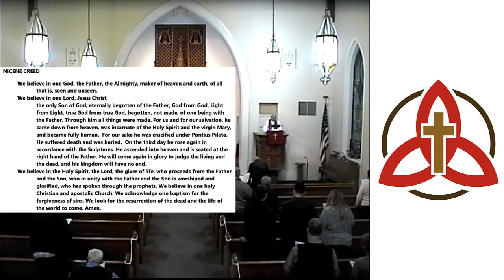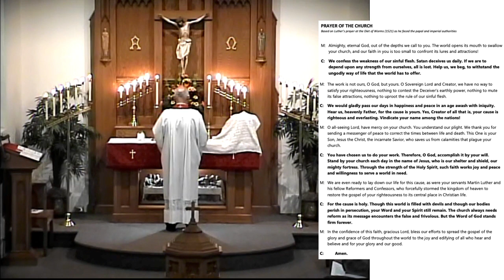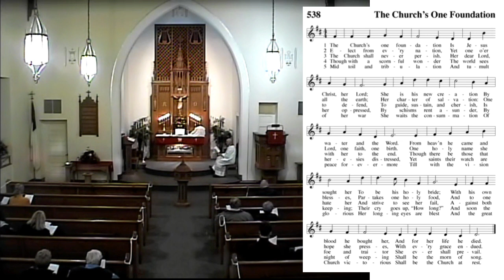TLC October 29th 2020 Evening Service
Saline, MI
October 29th, 2020 Evening Service
Reformation Service